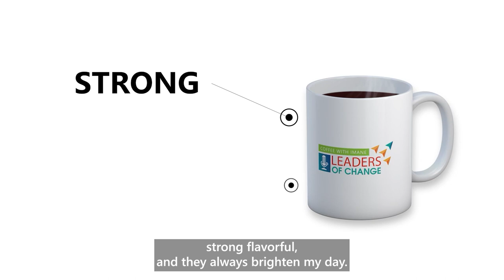Up Close & Personal with Ahmed Mazhari and his Leadership Journey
It’s time to grab a cup of your favorite coffee and join Imane on her latest episode of Coffee with Imane: Leaders of Change. Imane has none other than her boss, Ahmed Mazhari in the hot seat this time around. Is it a 360-degree evaluation for both? From Ahmed’s golden nuggets of advice as a LeaderofChange” to looking back on his childhood and career journey to see what’s shaped him as a DigitalTransformationLeader, his “Ctrl-Alt-Del” moment shortly upon joining Microsoft and more, you’re bound to get some hidden gems in this dynamic episode.